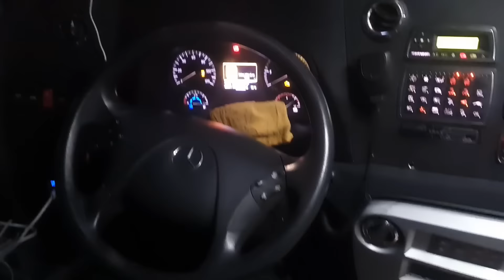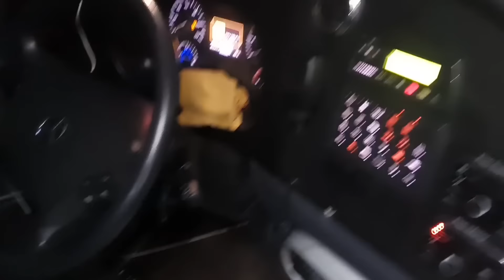Rumo a BH com MC LIPI e Fernão dias foi o palco.